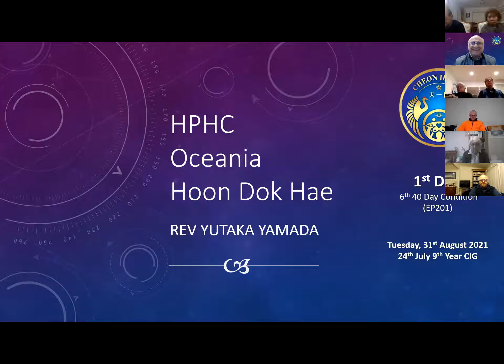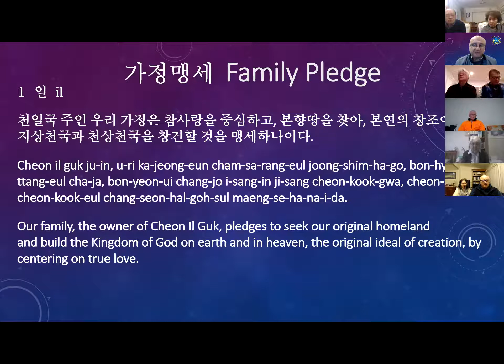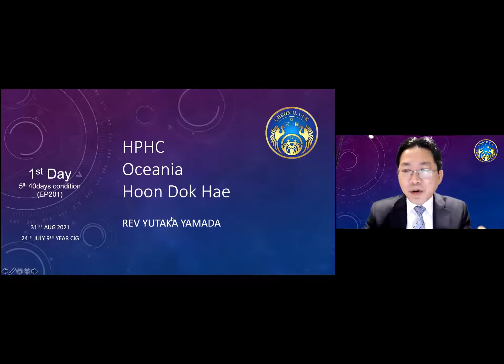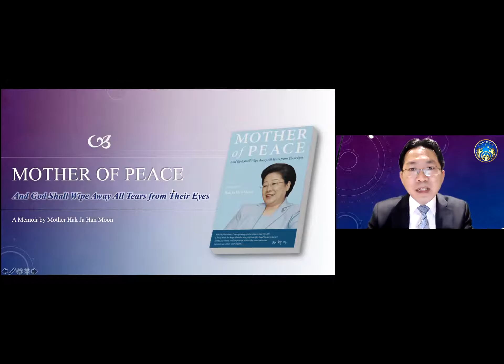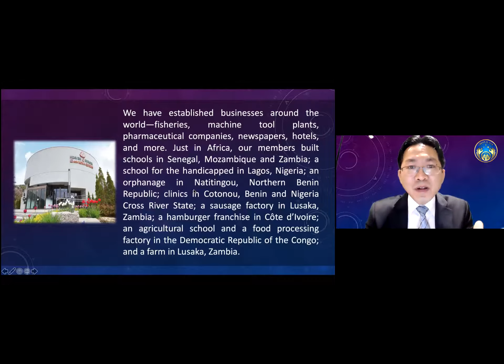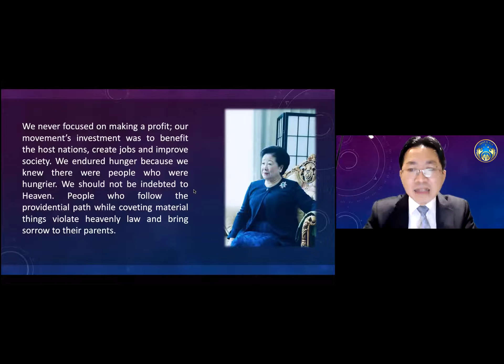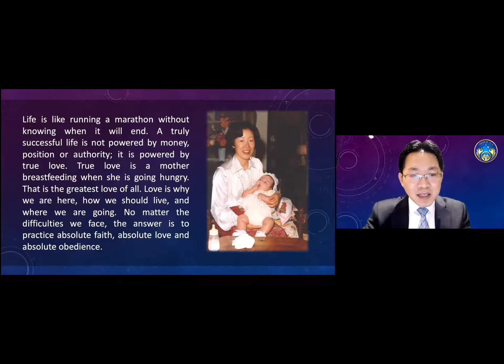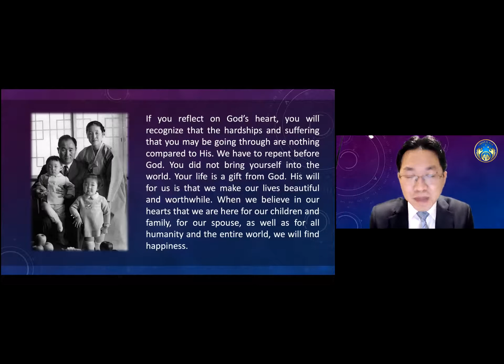EP201: p267-p268 CP9: God’s Kingdom In Our Midst: The path of mutual prosperity: Mother of Peace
31 August 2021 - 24 July 9th year of CIG
1st Day - 6th 40 Day Condition